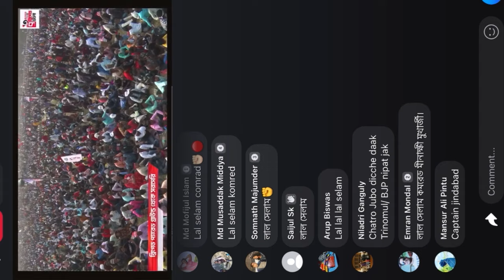DYFI Insaaf Brigade Minakshi Mukherjee Full Speech | Insaaf Yatra Meeting on 7th January 2024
MinakshiMukherjee Best Speech

Left supporters gather seeking insaaf from people ahead of 2024 Lok Sabha polls.
Left supporters gathered at Brigade Parade Grounds on Sunday seeking ‘insaaf’ (justice) from the people, in a bid to reclaim their lost grounds in Bengal politics ahead of the 2024 Lok Sabha polls.

Addressing the rally, CPIM state secretary Md Salim came down heavily on Trinamool and BJP and projected the Left as an alternative. “The Bengal CM has mortgaged the future of Bengal to the BJP government at the Centre as Yudhishthir did in the game of dice. People of Bengal do not need 56 (tacitly referring to PM Narendra Modi’s ‘56-inch chest’ remark), not even 356 (President’s Rule). We are enough if we all come together across caste and religion,” he said.
Salim also hit out at the state over payment of 100-day work wages. “The CM keeps saying that she will be going to Delhi to bring back the wages of workers. But she should say what she did with the money of those who already worked under the 100-day scheme,” he said.

The CPM secretary denounced BJP’s “double engine sarkar” plan in Bengal. “We don’t want Bengal to become Assam. We don’t want a government like in Uttar Pradesh that believes in bulldozer politics. BJP has been building fences within the country dividing Hindus and Muslims, Kudmis and Adivasis, north Bengal and south Bengal for the sake of votes. It is deliberately creating Bengali-Bangladeshi-Rohingya narrative to brand Muslims as anti-nationals,” Salim said.

DYFI secretary Meenakshi Mukherjee said the battle for ‘insaaf’ was a continuous one. “This battle is for a comeback. We know it is not a T-20 match, it is a Test match. We need to take this battle to the booth level,” Mukherjee said.

Lakhs Throng Kolkata’s Brigade Ground for DYFI’s Insaf Yatra Rally
Youth demand right to work and education, pledge to boot out communalism and corruption.
Sandip Chakraborty 08 Jan 2024
brigade rally in kolkata
Kolkata: It was a sea of youth and common citizens from across the state in Kolkata’s Brigade Parade ground on Sunday, marking the culmination of the 50-day ‘Insaf Yatra’ taken out by the Democratic Youth Federation of India (DYFI), demanding right to work and education.

Commenting on the huge number of youth participation in the rally,  DYFI’s former general secretary Mohd Salim (he is now state secretary CPI(M)) said he was pinning his hopes on the  youths for “leftist renaissance and resurgence” in West Bengal.

Rabin Pramanik, 41, a barber by profession and a CITU (Centre of Indian Trade Unions) activist said he had come for the rally from the South 24 Parganas district. He claimed that the “the reign of hoodlums of the TMC (Trinamool Congress) was now on the verge of collapse, which was continuing with oxygen that it was getting from the BJP (Bharatiya Janata party).
In fact, several speakers at the rally mentioned a “ “covert alliance” between BJP and TMC.
To push the point, balloons, posters and placards could be seen on how the RSS (Rashtriya Swayamsevak Sangh) had depicted Chief Minister and TMC leader Mamata Banerjee as goddess Durga, alleging that the RSS-driven BJP government at the Centre will not do anything to nab the TMC governments’ ‘corruption”.
Addressing the rally, DYFI  state president Dhrubojyoti Saha, who walked the entire 2,910 km road length in the 50 days of the Insaf Yatra, from  Cooch Behar to end in Kolkata, shared his experience about how people came out in support in village after village and also aired their demand for better pay in agricultural work and against the system that creates more and migrant workers and daily wage earners in the state.
He pointed out how in Murshidabad district, he has seen fathers sobbing over the death of their sons working as migrant workers in various states.
The plight of migrants was also taken by Salim Salim, who questioned whether Bengal’s youth were destined to mop floors in New Delhi, wash clothes in Haryana, do work in overhead towers of in Kerala and in the brick kilns of Chennai.
“They travel en masse in trains to the Southern states, their personal identity hidden behind the tag of migrant workers. They often return home draped in shrouds,” he said.
DYFI state secretary Minakshi Mukherjee pointed out that “years ago, industrialisation of the state was torn into shreds when the Tata Nano project was blown up (which was driven out of West Bengal following an agitation led by Mamata Banerjee). A section of the establishment had then laughed at it, but now they understand its ramifications, as the state has been transformed into a desert for the workers and working class. No jobs are available.